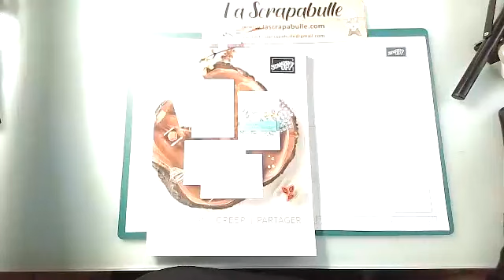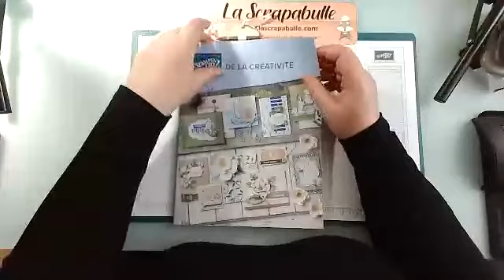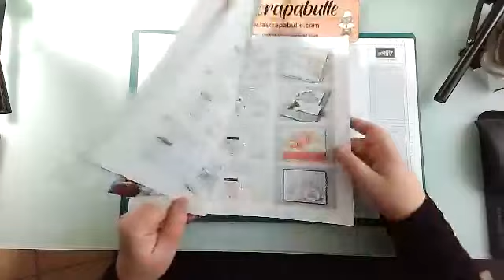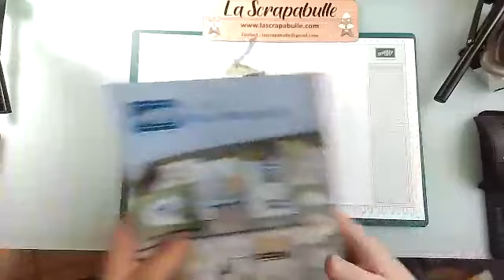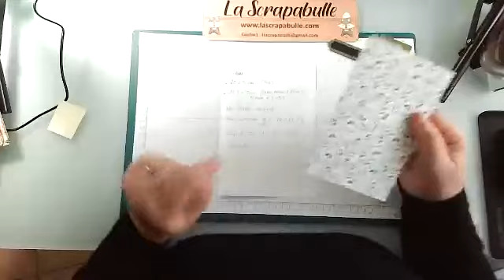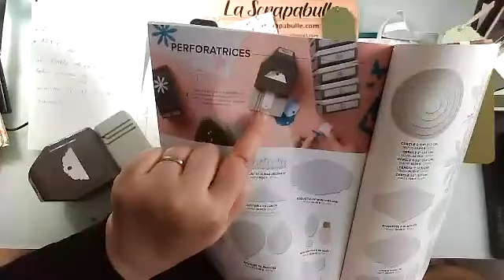Live FB du 19 mai 2020 Marque Page